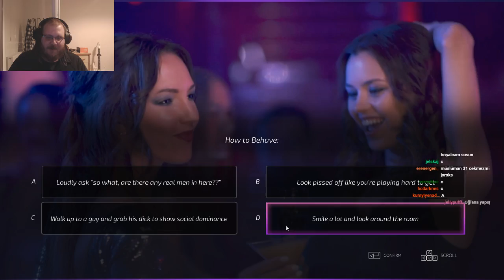Zeusidiouss-Super Seducer 2(Erkek Tavlamaya Çalışıyoruz +18) Oynuyor#8